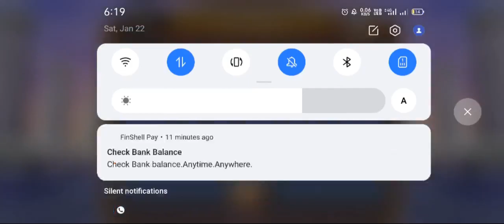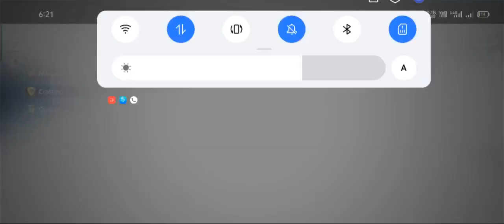Battle Royale | LordsMobile | Tamil